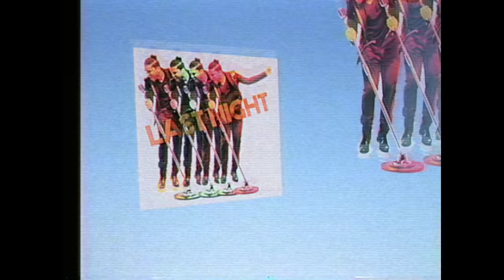TJ Jackson - Last Night (Official Music Video)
The Official Music Video to LAST NIGHT by TJ Jackson

Directed by Taj Jackson
Edited by Omar Piechurski